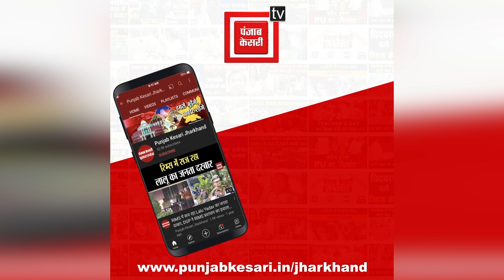गांधी जयंती: राज्यपाल रमेश बैस और CM हेमंत सोरेन ने बापू को अर्पित किए श्रद्धा सुमन